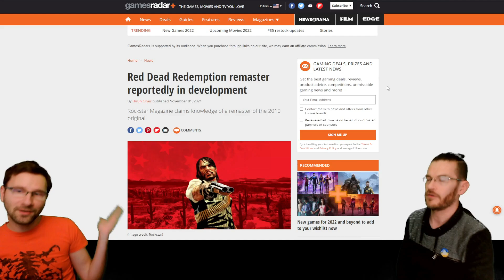After so many years of Console Exclusivity, RDR is coming to PC!